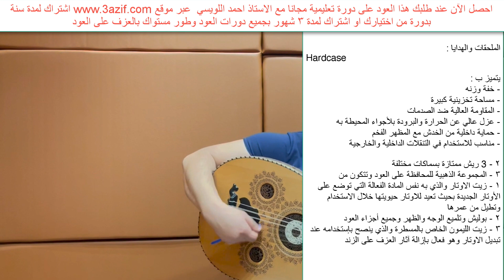تم البيع✅عود موزاييك بغاية الجمال توصيل عبرDHLبضمان وصوله سليم للطلب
ننتقي الاعواد بخبرة عشرون عام ونختبرها قبل وخلال عرضها
لكم

كود العود 724

أحصل الآن عند طلبك هذا العود على دورة تعليمية مجانا مع الاستاذ احمد اللويسي عبر موقع اشتراك لمدة سنة بدورة من اختيارك او اشتراك لمدة ٣ شهور بجميع دورات العود ويور مستواك بالعزف على العود

المواصفات :
الوجه سيدر مع زخارف موزاييك
الظهر جوز وورد ووينقي وموزاييك
المسطرة وينقي وموزاييك
المفاتيح ابنوس درجة اولى
الزند عياري
الاوتار كروشنر فا فا

الملحقات والهدايا :

Hard case
يتميز ب :
- خفة وزنه
- مساحة تخزينية كبيرة
- المقاومة العالية ضد الصدمات
- عزل عالي عن الحرارة والبرودة بلأجواء المحيطة به
- حماية داخلية من الخدش مع المظهر الفخم
- مناسب للاستخدام في التنقلات الداخلية والخارجية

٢ - 3 ريش ممتازة بسماكات مختلفة
٣ - المجموعة الذهبية للمحافظة على العود وتتكون من
١ - زيت الاوتار والذي به نفس المادة الفعالة التي توضع على الأوتار الجديدة بحيث تعيد للاوتار حيويتها خلال الاستخدام وتطيل من عمرها
٢ - بوليش وتلميع الوجه والظهر وجميع أجزاء العود
٣ - زيت الليمون الخاص بالمسطرة والذي ينصح بإستخدامه عند تبديل الاوتار وهو فعال بإزالة آثار العزف على الزند

السعر  1361 دولار امريكي او 5000 درهم اماراتي او ريال سعودي

 كاش او تقسيط عبر تابي TABBY بدون فوائد مع استلام فوري عند سداد الدفعة الاولى

طريقة الشراء بالتقسيط بحد اقصى 4500 درهم او ريال سعودي او 370 دينار كويتي

للتعليم العزف على آلة العود بأسلوب مميز

للاستفسارات واتس اب